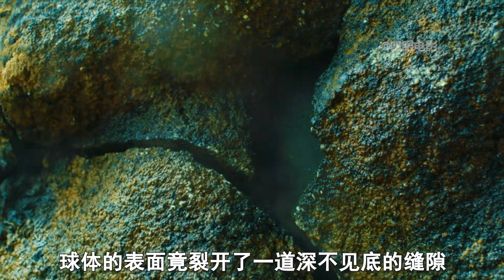科幻片：神秘的隕石從天兒降，不僅奇大無比，而且形狀幾乎完美！